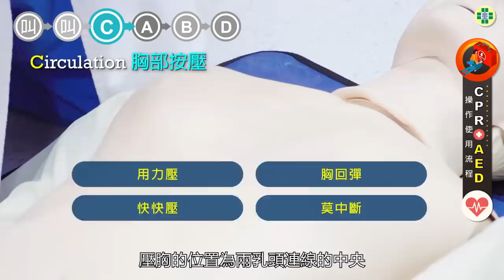CPR和AED操作使用流程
正確認識及施行急救是非常重要的，
把握黃金救命時機盡速施行CPR，可以增加病患存活機會。
透過影片教導病人、家屬及照顧者學會CPR和使用AED，
不僅可以保護自己身邊的親友，
更能為這溫暖的社會營造更安全的環境!